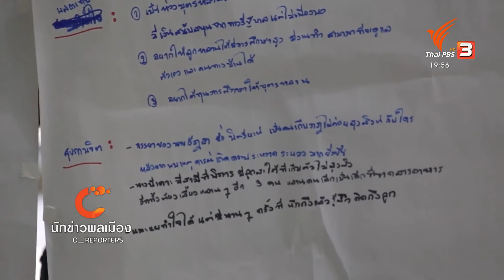นักข่าวพลเมือง : สานเสวนา สร้างพื้นที่ปลอดภัยชายแดนใต้ l 10 ก.ค. 2565 l 19.00 น.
นักข่าวพลเมือง ฟังเสียงกลุ่มแม่เลี้ยงเดี่ยวจากชายแดนใต้ นอกจากเป็นผู้ได้รับผลกระทบด้านจิตใจ ตอนนี้มีโจทย์ใหม่ต้องแบกรับ ค่าใช้จ่ายแทนหัวหน้าครอบครัว และการสร้างพื้นที่เสวนาพูดคุยเป็นทางออกหนึ่งที่ช่วยเยียวยาจิตใจและสร้างพื้นที่ปลอดภัย ติดตามเรื่องนี้จาก เครือข่าย Civic Women

ในข่าวค่ำมิติใหม่ทั่วไทย ThaiPBS วันที่ 10 ก.ค. 2565 เวลา 19.00 น.